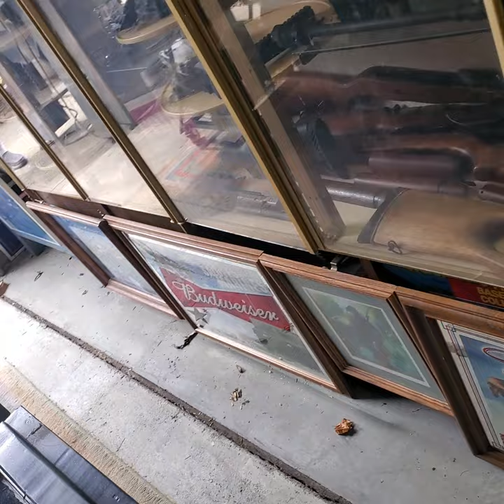"BEST" Garage Sale Shopping Guns Bayonets Man Cave m53 Dodge weapons carrier military USMC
must watch best man cave garage sale flip find shopping I ever been too antiques and collectibles military treasures some of the best I have ever seen I buy only antiques and collectibles tons of stuff gotta love city wide sales to put stuff on ebay